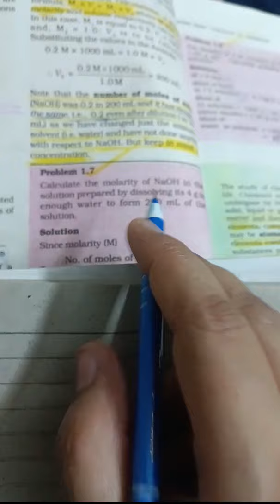some basic concept of chemistry NCERTproblem 1.7#neet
@aafreensheikh8608 some basic concept of chemistry NCERTproblem 1.7#neet